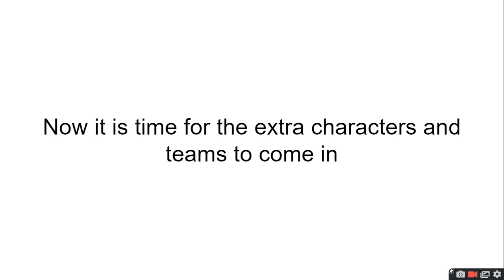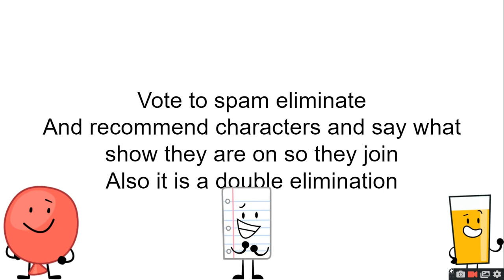Your Viewer Voting Episode 14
after all the images i get to release it finally